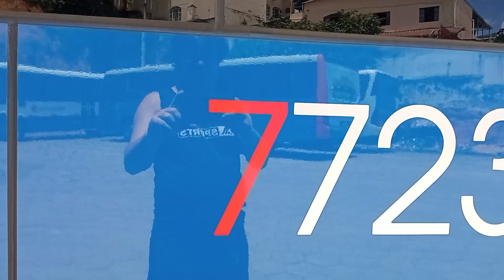viação rio doce novos DDs da viação rio doce 772303 Comil Invictus